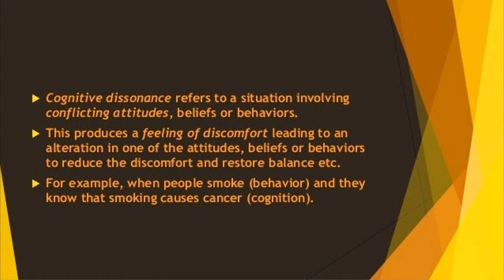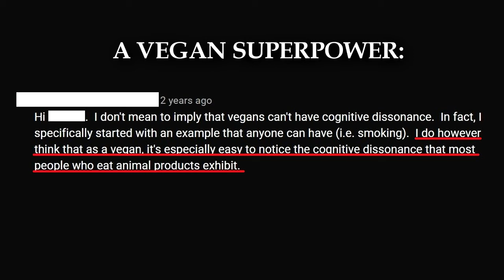The Cognitive Dissonance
Yet another video about psychology and how it goes both ways.